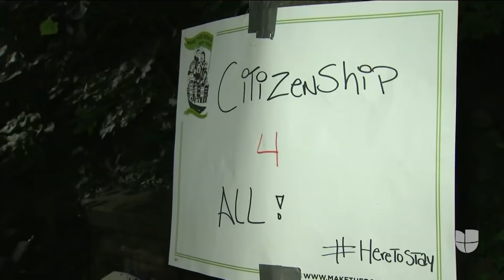Inmigrantes presionan a legisladores demócratas para que aprueben una reforma migratoria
Inmigrantes y activistas protestaron frente a la Casa Blanca para presionar a los legisladores demócratas para que aprueben una reforma migratoria a través del presupuesto, aunque sea sin respaldo republicano. Los manifestantes pidieron que con una simple mayoría en el Senado se legisle de manera partidista para regularizar hasta ocho millones de indocumentados.

Patricia Janiot